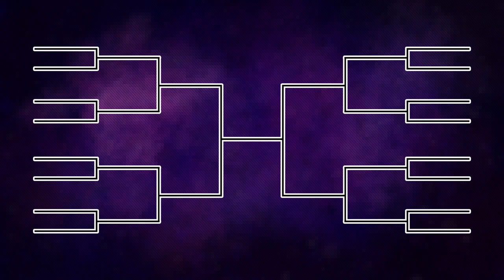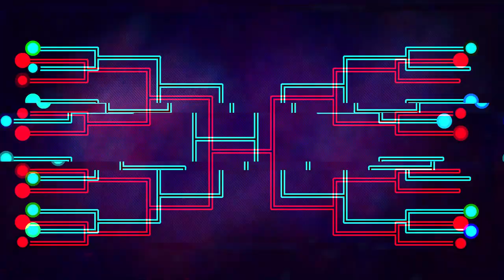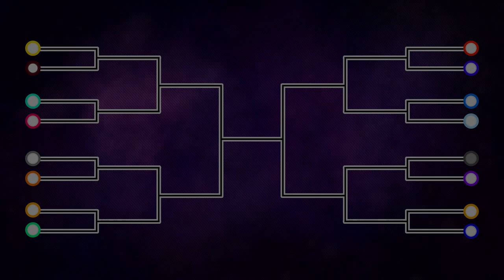A New Life. (Bracket Track) - Reincarnated in a Mashup Tournament!?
Editing by: koy
Art by: koy
Mashup by: koy

After over 2 weeks of preparations and plenty of delays, we're finally here.
This originated as a solo practice side project, with the first track being posted the day it was thought up.
I'm very happy with the following this has gained, and am really grateful.
And so I just wanted to say: Thank you.
To the people who have been listening and enjoying the tournament, your support has meant a lot to me throughout this time.
Welp, this is only the beginning.
So sit back, relax, and let's listen to some music. -koy

Sources:
Aaron Smith - Dancin (KRONO Remix) (Funky Town Bridget - Garage House)
Astron - credits song for my death but im the final boss. (KIDS WITH KNIVES! - Chiptune, Jacket - Death)
Persona 5 - Last Surprise (Tohru Adachi - Persona, Leper - Dungeon Crawlers: Persona 5)
Justice - Waters of Nazareth (Electric†Eel - Justice, Loremaster: Religion, Marshall Lee - SoundClown, Rhythm Master Gura - Water)
LAKIM - A Pimp Named Slickback (Marshall Lee - Turner Broadcasting System: Boondocks)
JoJo's Bizarre Adventure: Stardust Crusaders OST - Stardust Crusaders (Tohru Adachi - JJBA)
Hideki Naganuma - AIN'T NOTHIN' LIKE A FUNKY BEAT (Funky Town Bridget - Hideki Naganuma/Team Reptile Games: Lethal League Blaze)
Crusher - 【VOCALOID Original】 ECHO 【Gumi English】 (Moon Base Miku - Vocaloid)
SayMaxWell - Bad Apple (Instrumental Remix) (Konata Izumi - Otaku/Nico Nico Douga Culture: Touhou, Rhythm Master Gura - Rhythm Games, Animated Oddballs - Media Parodied by Sr Pelo: Touhou)
NOMA - Brain Power (Rhythm Master Gura - Rhythm Games)
Daft Punk - Something About Us (Electric†Eel - French Touch, Furnace - Robots, Monika - Love, Konata Izumi - Oldschool Anime: Interstella 5555, Rhythm Master Gura - Fictional Bands/Artists: The Crescendolls)
Porter Robinson, Madeon - Shelter (Monika - Future Bass)
Chris Christodoulou - The Rain Formerly Known as Purple (Leper - Roguelikes: Risk of Rain 2, Moon Base Miku - Space)
Deltarune - A CYBER'S WORLD? (KIDS WITH KNIVES! - Deltarune, Monika - Internet)
Miracle Musical - The Mind Electric (Animated Oddballs - Needlejuice Records: Tally Hall, Animation Memes)
Miracle Musical - The Mind Electric Demo 4 (Animated Oddballs - Needlejuice Records: Tally Hall, Animation Memes)
Paramore - Ain't It Fun (Funky Town Bridget - Pop Rock, Marshall Lee - Alternative Rock)
Childish Gambino - Bonfire (Marshall Lee - Donald Glover, Furnace - Fire, Burning)
Lil Darkie - THE WORLD IS ENDING (Jacket - Controversial Media/Artists: Lil Darkie, Moon Base Miku - Pop Rap)
Moe Shop - Love Taste (Monika - Love, Obsession, Glitch Pop)
inabakumori - Lagtrain (Moon Base Miku - Vocaloid)
Arctic Monkeys - Do I Wanna Know? (Marshall Lee - Indie Rock)
Ren - Money Game Part 2 (Jacket - Money)
JVH-C - Heads Will Roll (JVH-C Remix) (Dance Till You're Dead) (Jacket - Death, Gore)
Apartj - Cheeki Breeki Hardbass Anthem (Artyom - Hardbass)
MF DOOM - Coffin Nails (Sega Genesis Remix) (Ramona Flowers - Jazz Rap, Furnace - Sega, Sonic)
Kill Bill: The Rapper - Backwoods (Ramona Flowers - Kill Bill, Jazz Rap)
MC Virgins & Yun Head - Trap Anthem (Konata Izumi - Otaku/Weeb Culture)
Porter Robinson - Goodbye To A World (Deimos x Runetooth Remix) (Monika - Future Bass, Moon Base Miku - Vocaloid)
R3 Music Box - Hopes and Dreams/Undertale [Music Box] (KIDS WITH KNIVES! - Undertale, Animated Oddballs - Media Parodied by Sr Pelo: Undertale)
Gene Wilder - Pure Imagination (??? - ???)
osu! Hitsound (Rhythm Master Gura - Rhythm Games: osu!)
Daft Punk - Aerodynamic (Electric†Eel - French Touch, Loremaster - Science, Furnace - Robots, Konata Izumi - Oldschool Anime: Interstella 5555, Rhythm Master Gura - Fictional Bands/Artists: The Crescendolls)